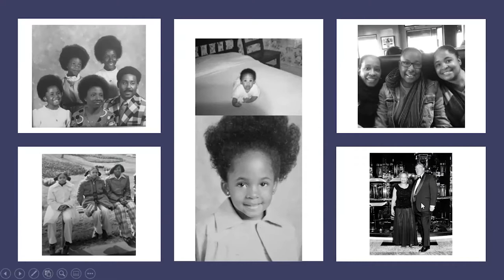What Matters to Me and Why - Paula Smith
Paula Smith is the Director of Intercollegiate Athletics, she has 30 years of experience in college athletic administration.

Currently a member of the NCAA Division I Council and Competition Oversight Committee, she's also active in campus entities such as the Chancellor's Advisory Committee on Intercollegiate Athletics, the Chancellor's Advisory Council, and the Campus Ethics and Compliance Risk Committee. Recently she was elected to serve as an ex-officio trustee on the Foundation Board of Trustees.

Smith, who is the ninth athletic director in school history, is in her 15th year with the Anteaters and is a member of UCI Athletics' senior management team. She also provides administrative supervision of UCI's athletic program and its 18 intercollegiate athletic teams.

In addition to her UCI duties, Smith has served on several national committees such as the NCAA National Collegiate Men's Volleyball Committee from 2013 to 2017, the Minority Opportunity and Interest Committee, and the Division I Strategic Planning Cabinet.